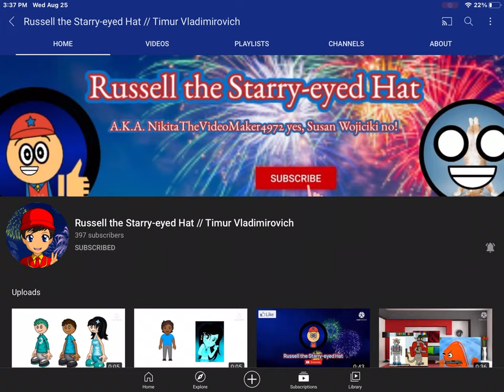Shoutout to Russell the Starry-eyed Hat // Timur Vladimirovich!